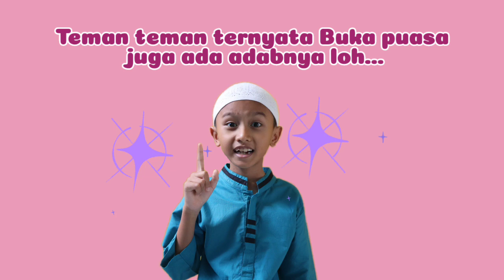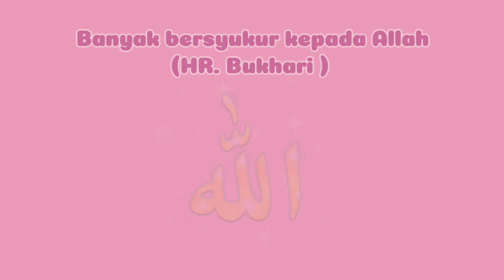EDISI RAMADHAN : Adab Buka Puasa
Tonton video yang lain juga ya.

Terima kasih
Semoga selalu sehat dan dalam rahmat Allah Swt.